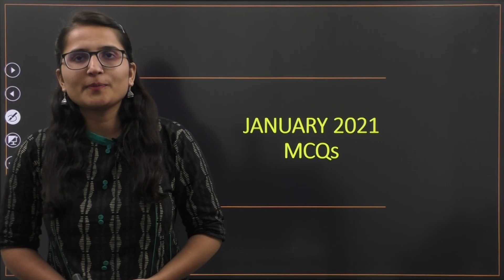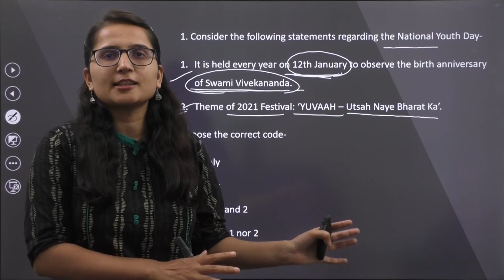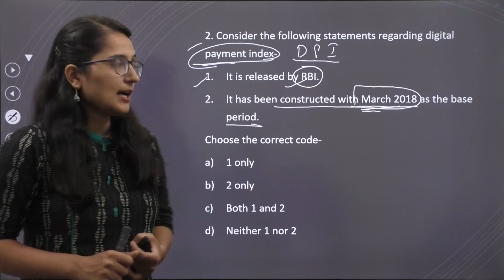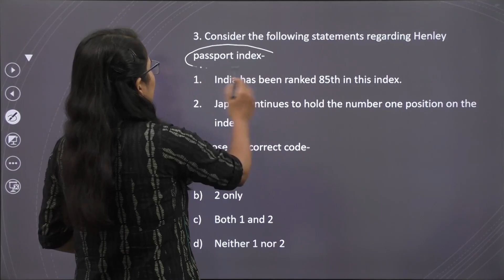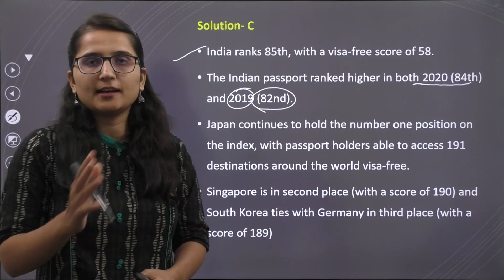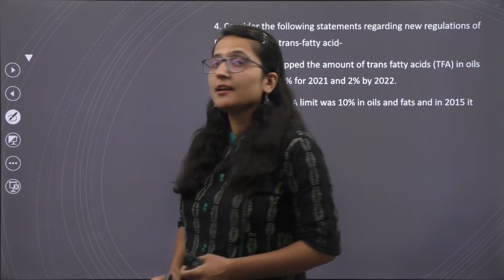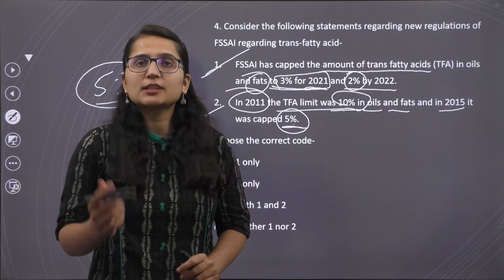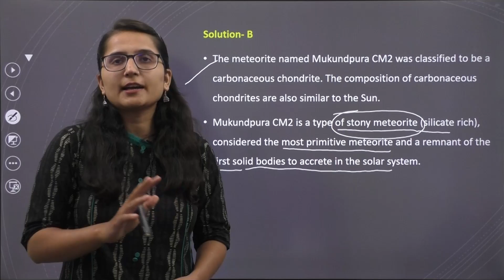Practice MCQs | Jan 2021